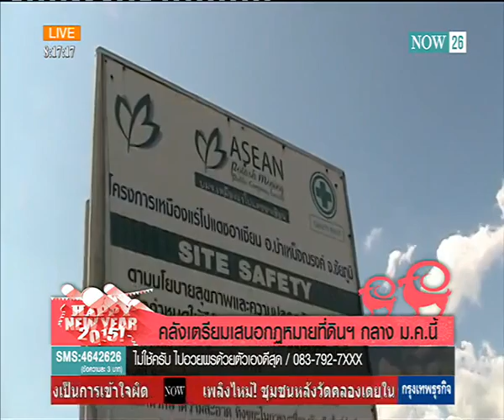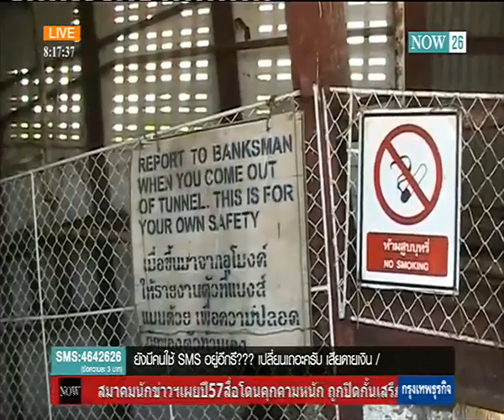Now 26 : คลังเตรียมเสนอกฎหมายที่ดินฯกลาง ม.ค. นี้ 2/1/2558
สำหรับความคืบหน้าการพิจารณาร่างพระราชบัญญัติ(พ.ร.บ.)ภาษีที่ดินและสิ่ง ปลูกสร้าง รัฐมนตรีว่าการ กระทรวงการคลัง สมหมาย ภาษี กล่าวว่า ได้ข้อสรุปทั้งหมดแล้ว ขณะนี้อยู่ระหว่างรอขั้นตอนบรรจุวาระเสนอที่ประชุมคณะรัฐมนตรี(ครม.) คาดว่า จะเสนอที่ประชุมพิจาณาได้กลางเดือนมกราคมนี้
สำหรับกรอบเพดานในการจัดเก็บภาษีที่ดินและสิ่งปลูกสร้างตามเรียกเก็บ 3 อัตราคือ อัตราภาษีทั่วไป 0.5% ที่อยู่อาศัย 0.1% และเกษตรกรรม 0.05%